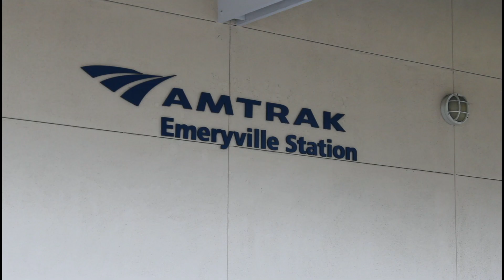Emeryville Railfanning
Emeryville, CA is one of the many stops on Amtrak's Capital Corridor and San Joaquin routes. It also the western terminus of Amtrak's California Zephyr. 3 miles south of the station is the Union Pacific's Oakland Yard and the Port of Oakland which handles freight traffic. The BNSF Railway has trackage rights to the Oakland Yard.